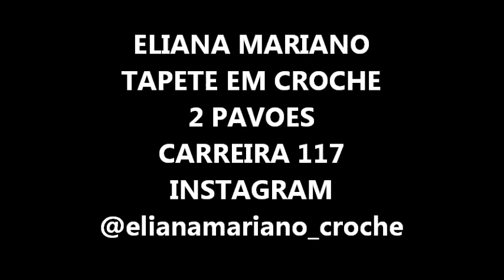TAPETE EM CROCHE 2 PAVOES#CARREIRA#117#